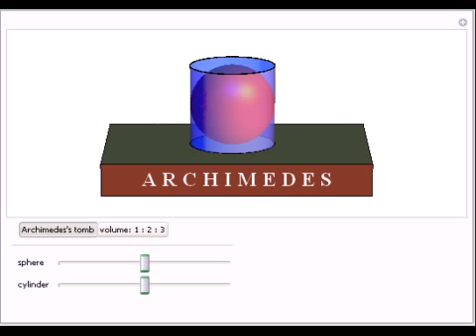Archimedes's Tomb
Archimedes asked for a representation of a cylinder circumscribing a sphere on his tomb. Also his result on the ratio of the volumes of the two should be noted. He was proud of his discovery regarding the volume of a sphere, showing that it is two-third...

Contributed by: Ralf Schaper Suggested by: Wolfram Koepf